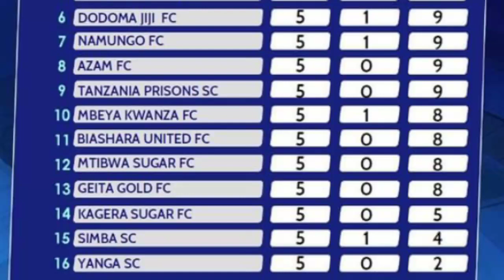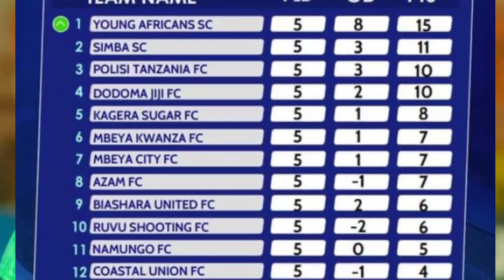Vinara Kadi Nyekundu,Njano,Wafungaji na Msimamo wa Ligi ya NBCPL